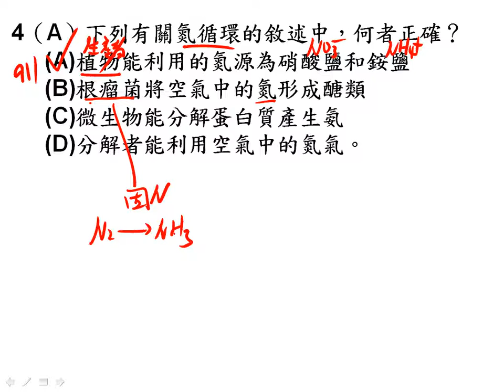tch5 3、6 1消長、6 2~6 4 單選04二簡